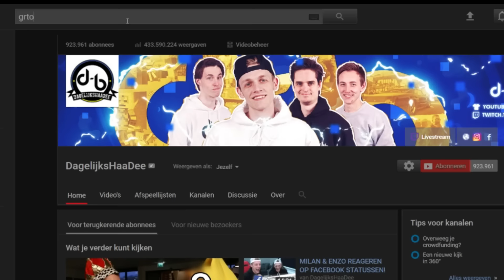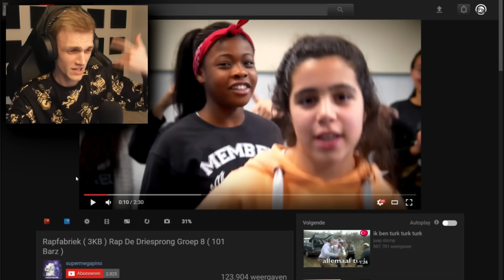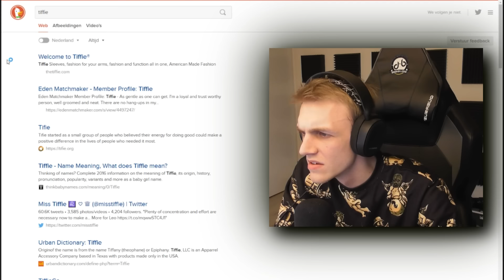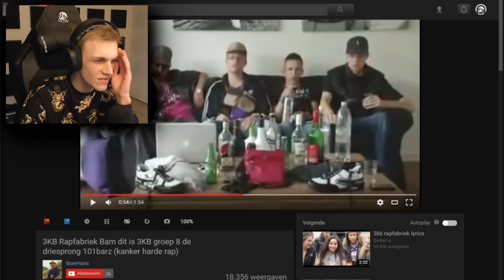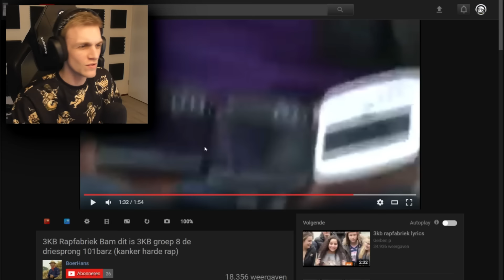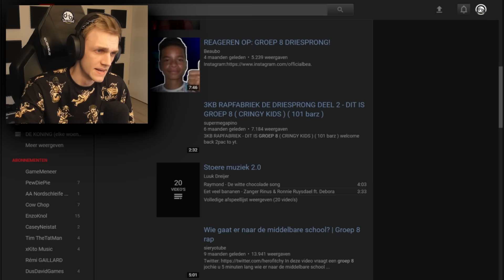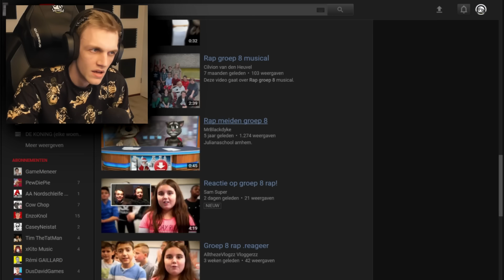REAGEREN OP GROEP 8 RAP